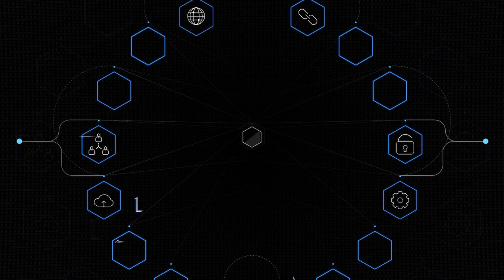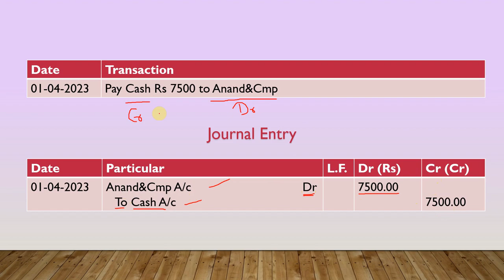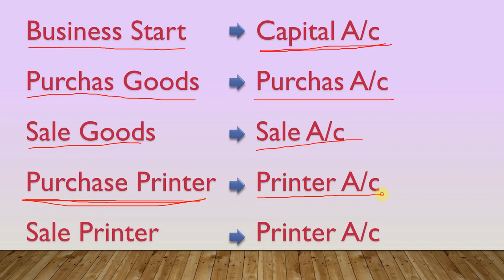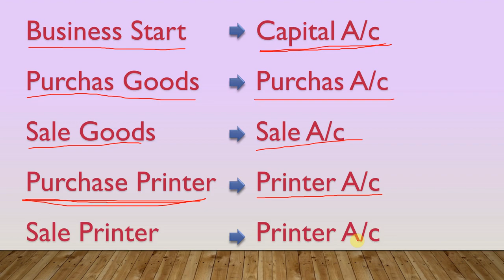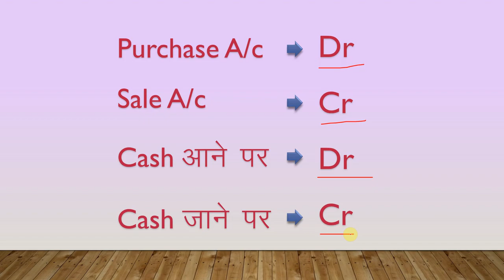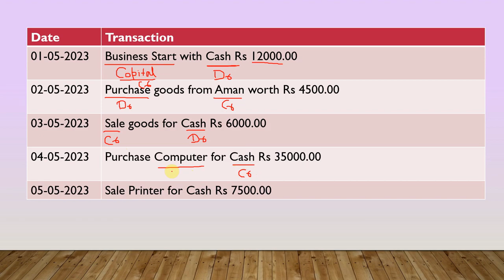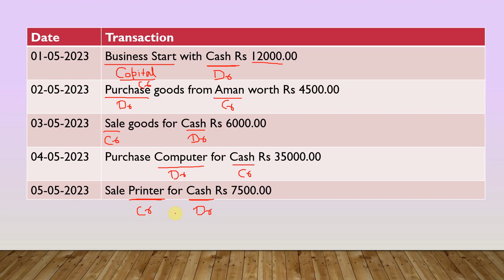Basic of Accounts | basic of accounts kaise sikhen | Tally Accounting | Tutorial video | Part - 3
Your Query:-

basic of accounts kaya hai
basic of accounts
basic of accounts kaise sekhen
learn to basic of account
golden rule kai hai
golden rule
golden rule
what is account
accounting sekhen
what is accounting
what is golden rule
avadh glo
basic of accounts kaise sikhen
basic account sekhe
what is basic account
Journal entry kaise karne
what is journal entry
how to do journal entry
do journal entry
journal entry

Tally Accounting - Beginners Tutorial - Tally Accounting Tips And Tricks 2019 - Every Tally User Should Know agar aap soch rahe hain ki Tally Accounting Kaise sikhe Hain Tu ye video aapke liye hai is 60 minute ke video mein Tally Accounting ka complete tutorial Diya gaya hai jo ki Hindi mein hai jisse aap aasani se shuru se leke Aakhri Complete Tally Accounting Aur Tally chalana Sikh sakte hain - Complete Basic Accounting Video main Kya hai What is Tally ERP, Complete Basic Accounting with Example, Basic terminology of Accounting, Assets (सम्पत्ति), Fixed Assets (स्थायी सम्पत्तियां ), Current Assets (चालू संपत्तियां), Liabilities(दायित्व), Capital (पूँजी), Goods (माल), Sales (बिक्री), Revenue (आय), Expense (व्यय), Income (आय), Drawings (आहरण) , Purchase(क्रय), Creditor(लेनदार), Debtor(देनदार), What is Debit & Credit, Accounting Rules, Ledger Classification, Types of Accounts Personal Account, Real Account, Nominal Account and Basic Entries Full Hindi tutorial to Learn Tally Accounting Concepts.
Golden Rules Of Accounts In Hindi | Types Of Accounts | Personal, Real And Nominal Account |

दोस्तों आज की इस video में मैं Golden Rules Of Accounts को explain किया हूँ कि Accounting में जो तीन account होते हैं Personal, Real and Nominal Account इनके क्या rules होते हैं? कैसे हम इनकी पहचान करके इनके rules को apply करते हैं? और फिर कैसे Journal Entry की जाती है? तो अच्छे से समझने के लिए आज की यह video एक बार पूरी ज़रूर देखें।